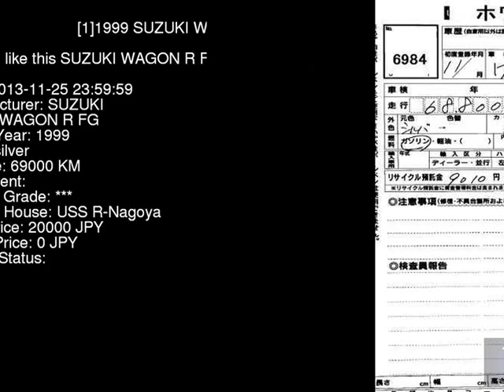1999 SUZUKI WAGON R FG MC21S - Japanese Used Car For Sale Japan Auction Import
1999 SUZUKI WAGON R FG MC21S - Japanese Used Car For Sale Japan Auction Import MC21S,SUZUKI,WAGON_R,FG,USS R-Nagoya,jdmvip,vip,jdm,cars,japan,jdmvip.com,japanesecars,usedcars Japanese Used JDM Car For Sale At Auction in Japan for Import